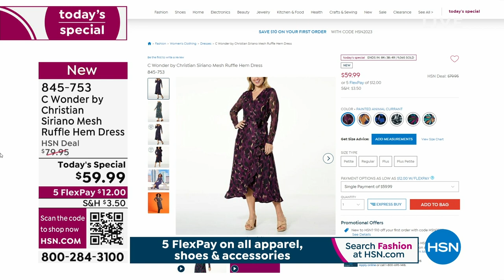C Wonder by Christian Siriano Mesh Ruffle Hem Dress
This flattering long sleeve wrap dress features mesh fabrication and a ruffled design, adding instant edge to your everyday style. Choose from a wide array of bold, fresh colors in average or petite sizes.